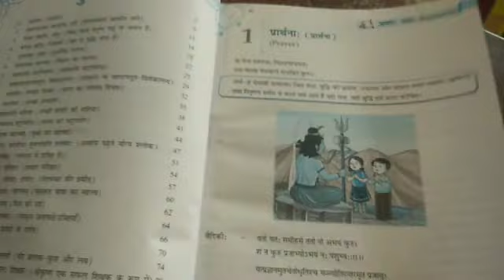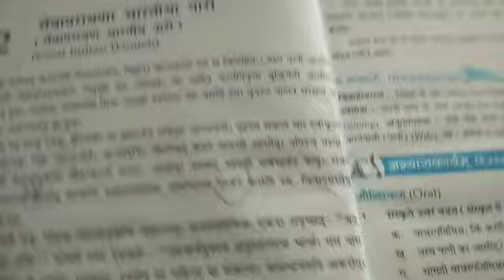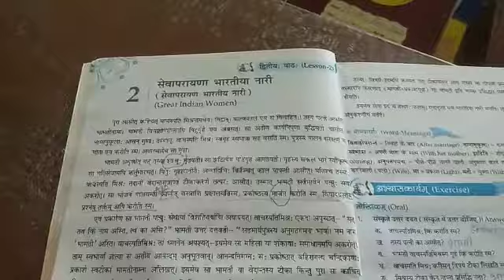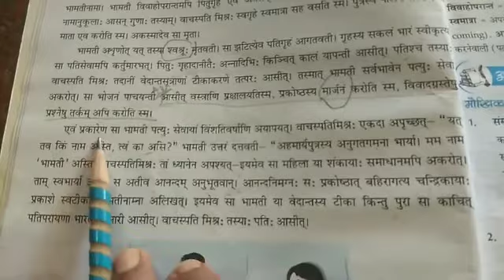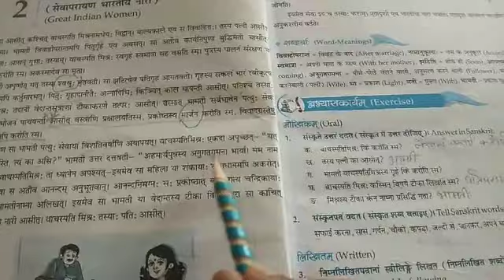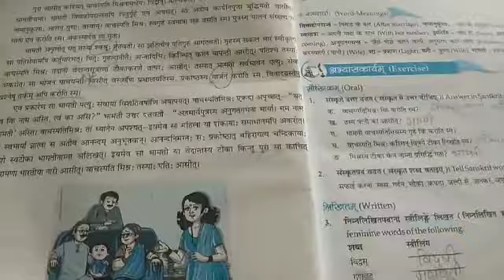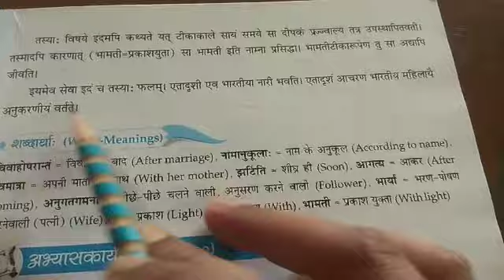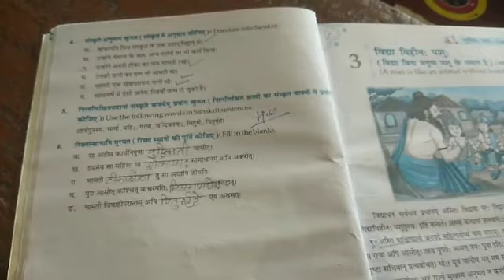CLASS VIII SANSKRIT REVISION 1 Date -29 06